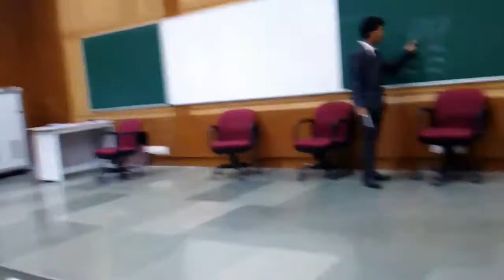Copy of IIT delhi best lecture hall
IIT delhi is the third best institute in our country regarding engineering, technologies and research.It has best lecture hall for the students which create best study environment.